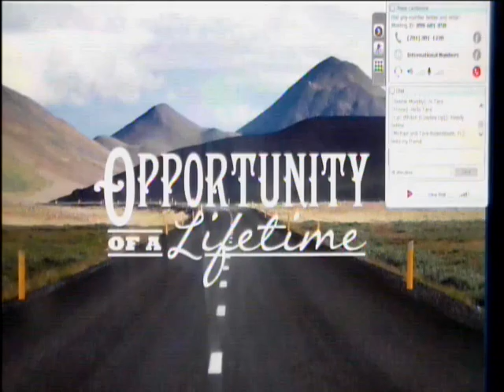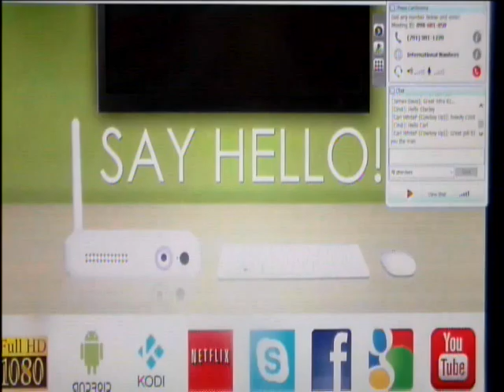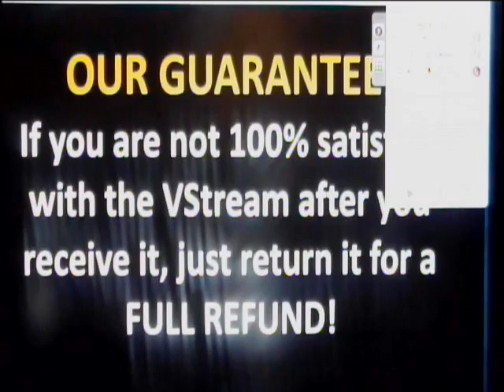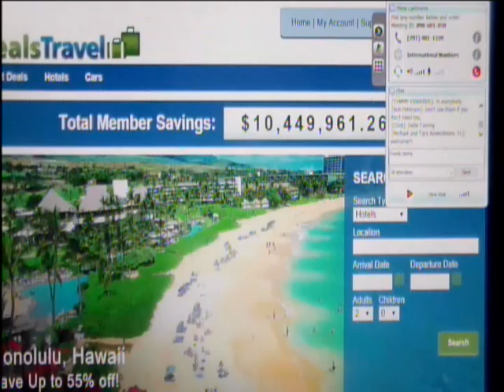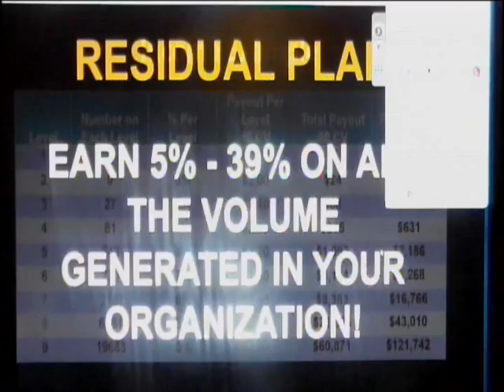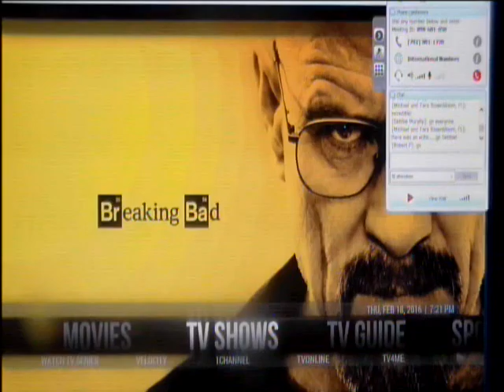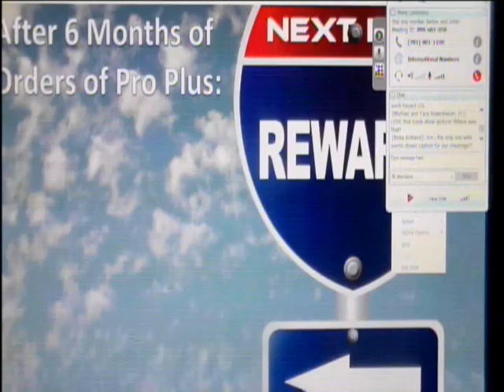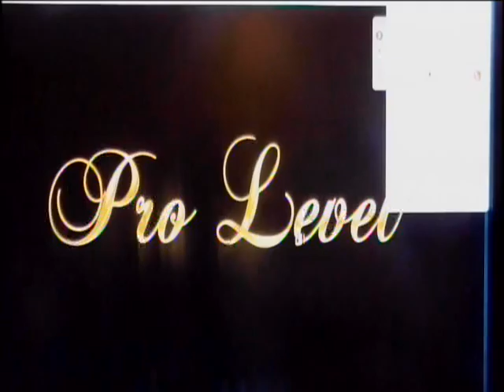Cut the Cord and Ditch the Dish Watch Free Cable TV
Get rid of your cable bills comcast is raising their rates meaning you'll pay more a month vs. VStreamTV2 no monthly fees no contracts no commitments get the same + more contents and play games access any websites wireless keyboard wireless mouse camera built in and microphone built in to make skype videos and email videos one time payment and no more payments as long as you maintain your VStreamTV to get your VStreamTV2 buy it today